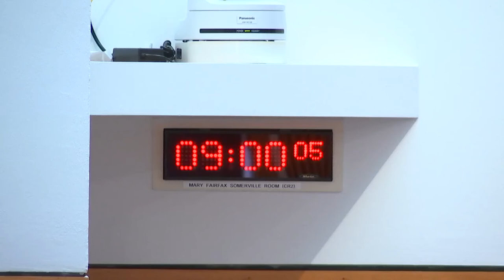Social Justice and Social Security Committee - 8 September 2022